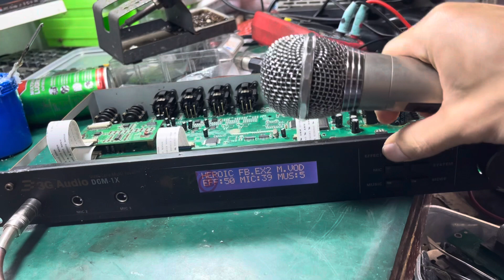Sửa vang số 3gaudio DCM-1X sôi tiếng . Hỗ trợ sửa chữa 0979486089